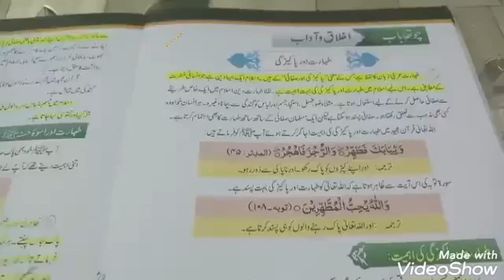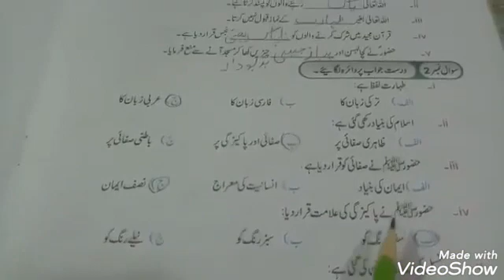Grade 6 Islamiyat (lec#2) 184